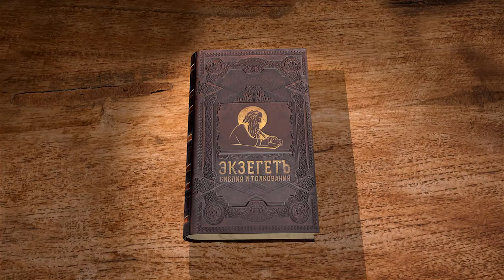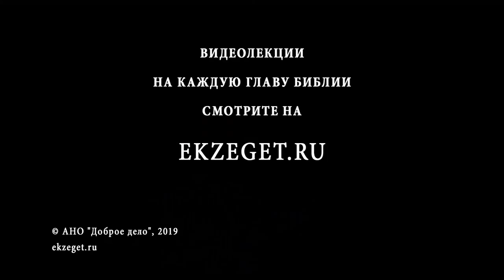Книга пророка Софонии. Глава 1. Игумен Арсений (Соколов). Ветхий Завет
Начинаем цикл лекций Игумена Арсения (Соколова) по книге Пророка Софонии.
Кни́га проро́ка Софо́нии — 23-я часть Танаха, часть Ветхого Завета, девятая среди книг малых пророков, как в еврейской масоретской Библии, так и в текстах греческой Септуагинты, латинской Вульгаты и в других переводах.
В первой главе книги мы касаемся следующих тем:

О жизни и времени служения пророка Софонии.
О духовной ситуации в стране Израильской.
О нечестивом Царе Менаше.
Об общении Царя Иосии с пророчицей Хульдой.
О пророческом служении.
К кому обращены все пророчества Софонии?
О тех, кто клянется Именем Божьим и именем земного царя.
О поклонении светилам и звездам.
Об образе трапезы, дне Господнем.
О том, что многие одевались как иноплеменники.
О том, что в стены Иерусалима придет война.
О религиозном безразличии.
Что значит сидеть на дрожжах?
Об исполнении пророчеств.